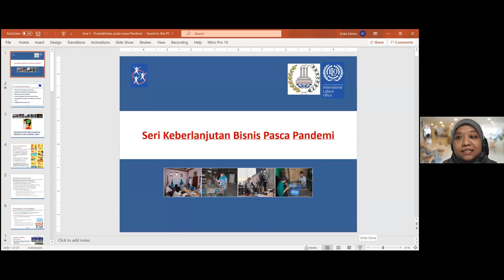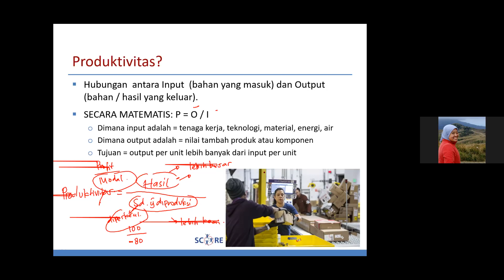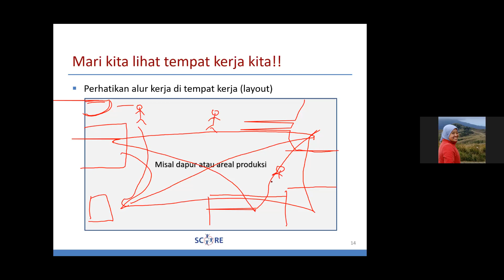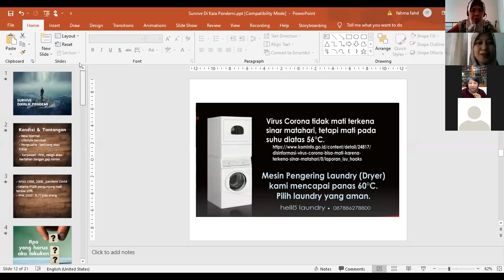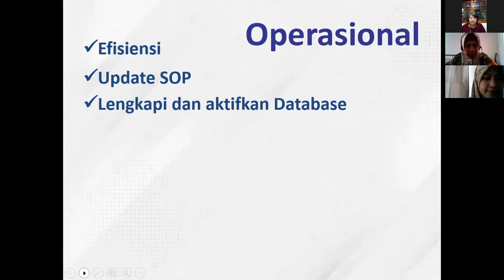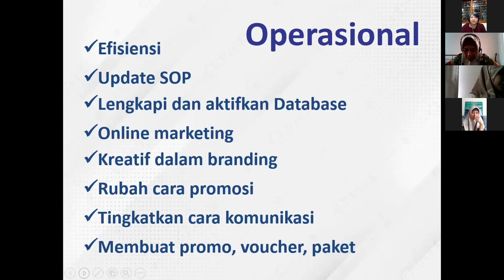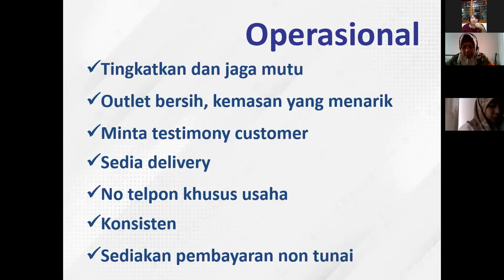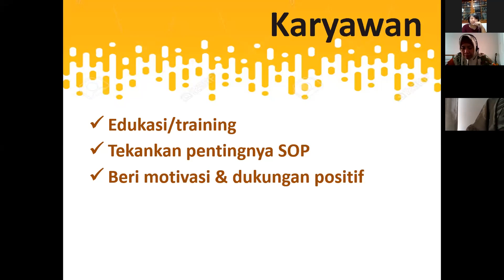Webinar Kewirausahaan Survive Melewati Pandemi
Inkubator Bisnis Politeknik APP Jakarta bekerja sama dengan SUDIN Jakarta Selatan untuk membantu UMKM dapat naik kelas, kegiatan tersebut dilaksanakan pada tanggal 22 Juli 2021.